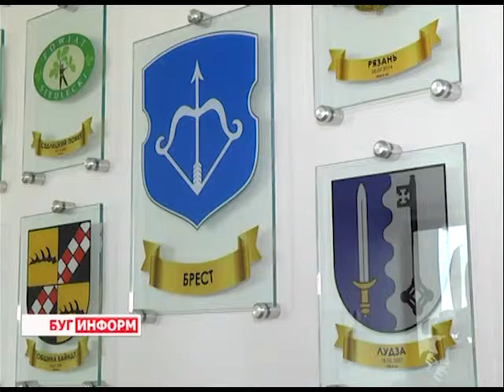2016-02-17 г. Брест. Встреча с Послом Латвийской республики. Телекомпания Буг-ТВ.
Встреча руководителей области города Бреста с Чрезвычайным и Полномочным Послом Латвийской республики в Беларуси.
В эти дни в Бресте с рабочим визитом находится Чрезвычайный и Полномочный Посол Латвийской Республики ВИрсис МАртиньш. Поездка дипломата носила ознакомительный характер. На протяжении двух дней он знакомился с работой наиболее перспективных предприятий региона, а также встречался с первыми лицами области.